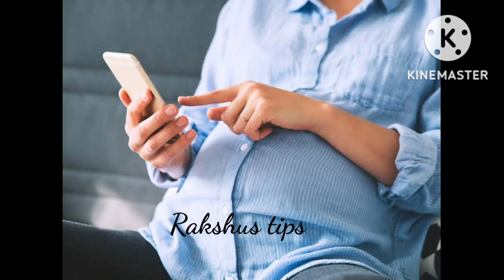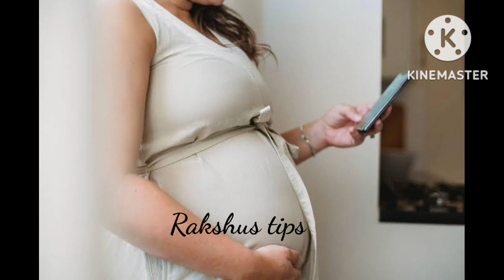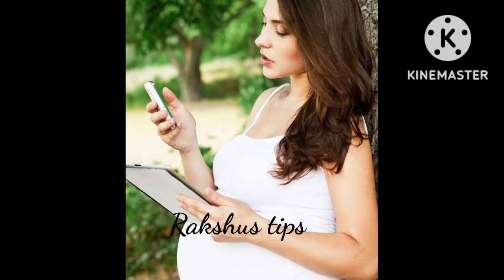is mobile/cell phone usage safe during pregnancy in tamil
is mobile/cell phone usage safe during pregnancy in tamil | mobile/cell phone usage during pregnancy@rakshustips